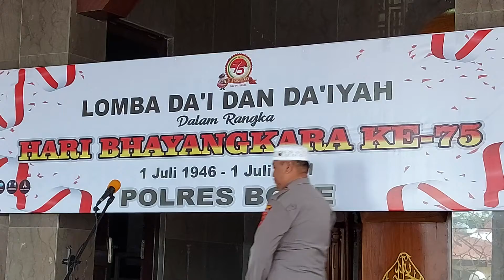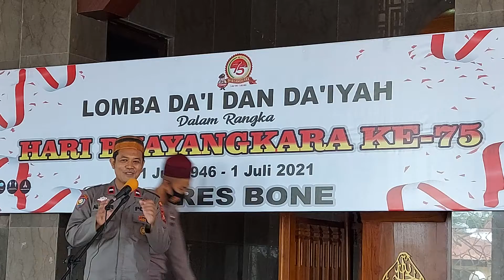Ceramah Kamtibmas yg memukau